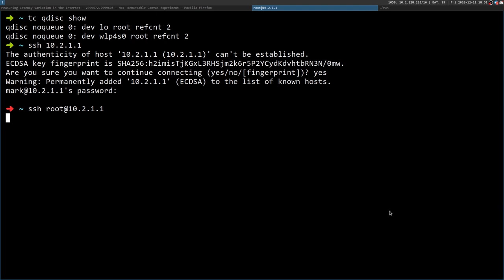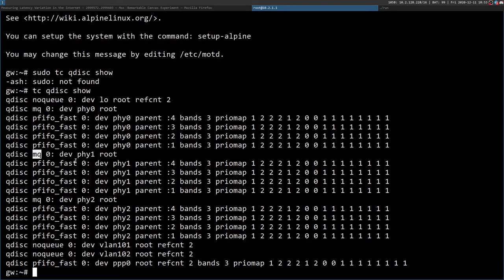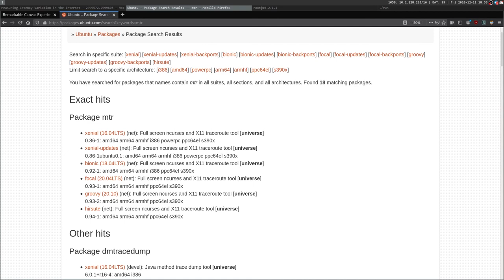#8 - Bufferbloat, the reason your games lag! Stream - استریم بافربلوت، دلیل لگ در بازی‌های شما